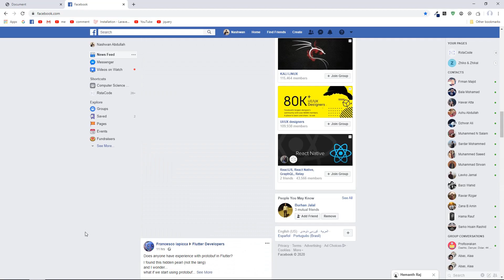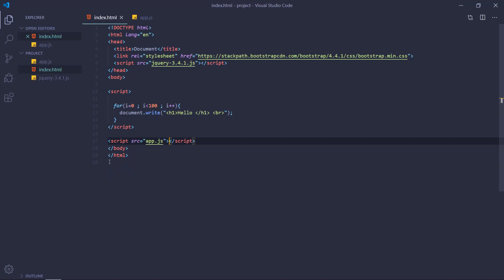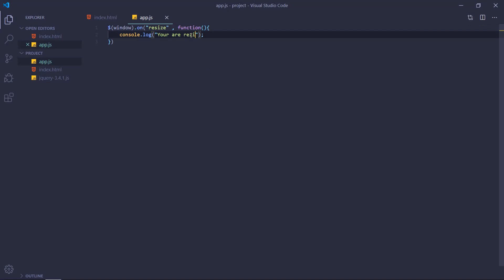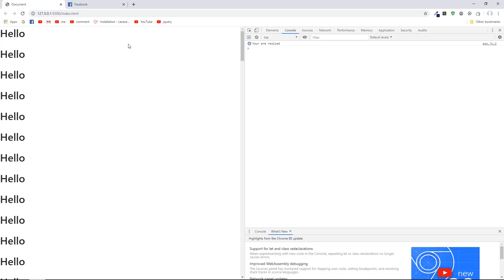JQuery Tutorials for Beginners 07 JQuery Scroll & Resize Event KURDISH